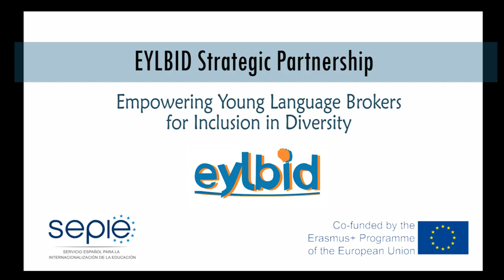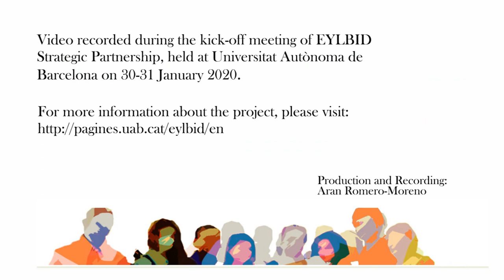EYLBID Project, Partners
With Catalan, Spanish, English and French subtitles.

The EYLBID Strategic Partnership has been co-funded by the Erasmus + Programme of the European Union (no. agreement: 2019-1-ES01-KA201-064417). This video reflects the views only of the authors, and the Commission cannot be held responsible for any use which may be made of the information contained therein.